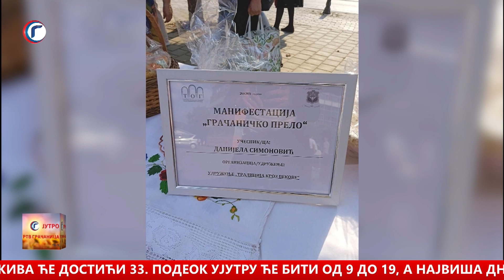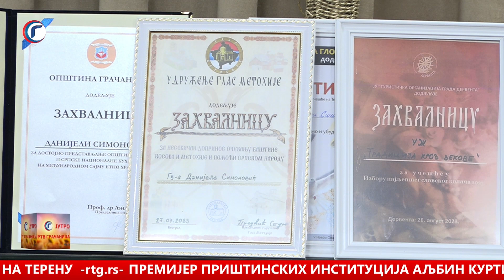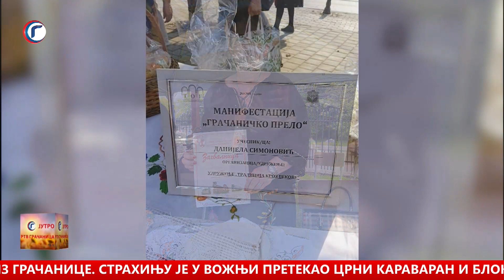GOST JUTRA TV GRAČANICA DANIJELA SIMONOVIĆ 12 09 2023